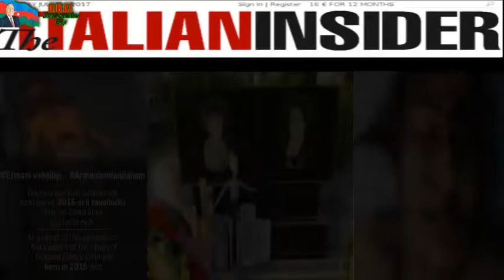Azərbaycanlı iş adamı, xeyriyyəçi Fizuli Məmmədov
Video Djb.az informasiya portalının təşəbbüsü ilə hazırlanmışdır.

Mətni səsləndirmişdi: Almaz İlahə Əhmədova
Hazırladı: Samin Tağıyev